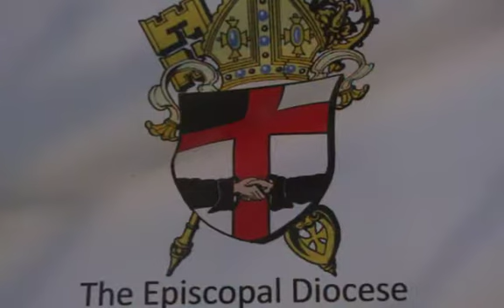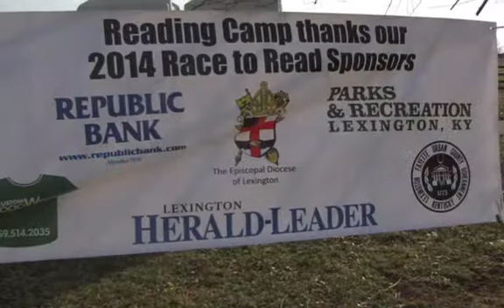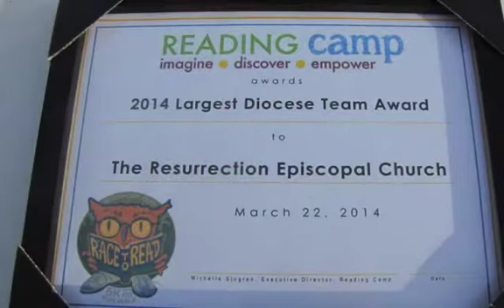Race to Read for Reading Camp! Mar 22, 2014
A beautiful morning in Lexington, KY as folks from around The Episcopal Diocese of Lexington gathered at Coldstream Park for the annual Race to Read 1 mile and 5 K Fun Run for Reading Camp.  Reaching Camp is a ministry of The Episcopal Diocese of Lexington . The slideshow was taken by folks from The Episcopal Church of the Resurrection -- so there are lots of photos of people from this parish.